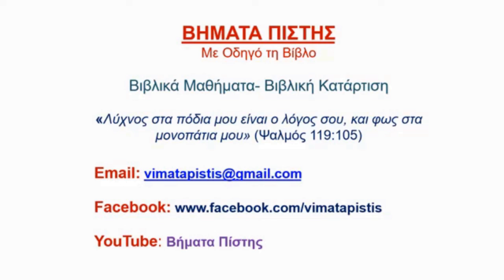5. Η Κυριακή Προσευχή ("Πάτερ ημών", Ματθαίος 6:9-13, Λουκάς 11:1-4)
"Γενηθήτω το θέλημά Σου"